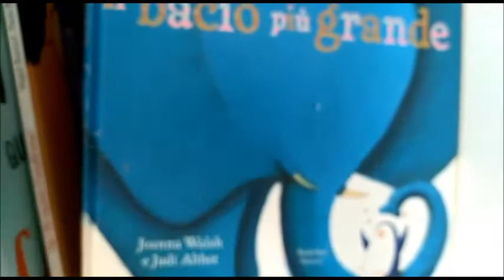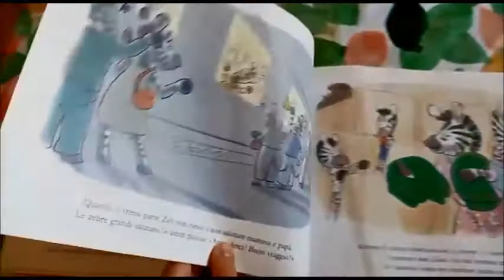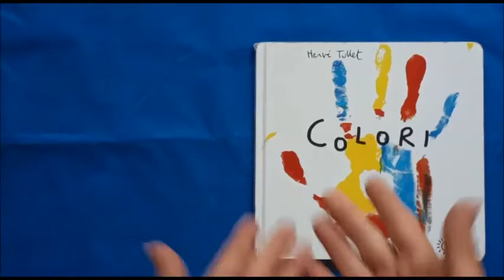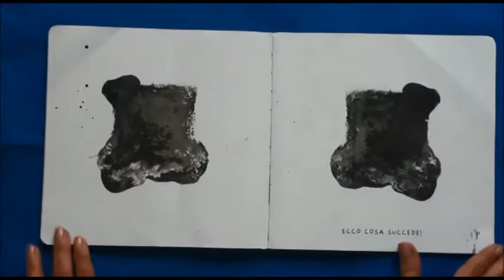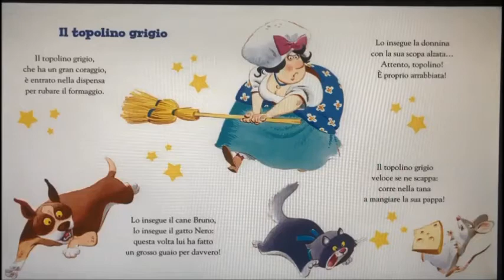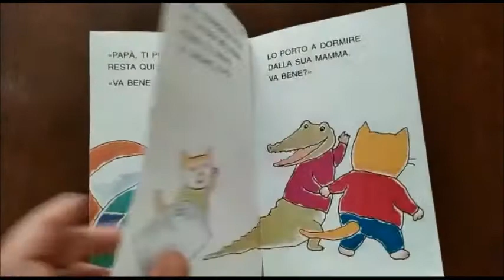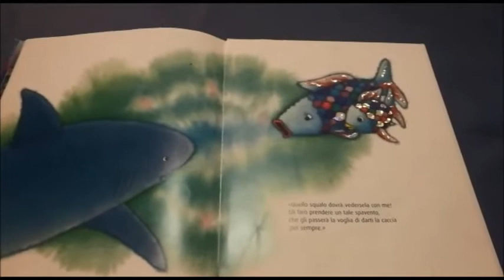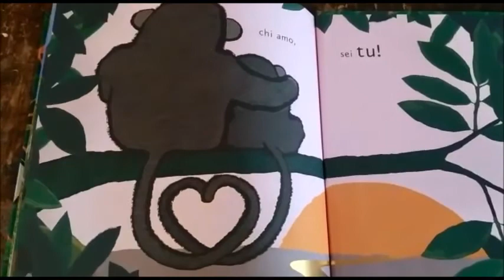Gioca Racconta - Puntata del 28 maggio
GIOCA RACCONTA VIDEO DI GIOVEDI’ 28 MAGGIO

Il bacio più grande
Zeb e la scorta di baci
Cercasi colori
Viaggio nei colori
Zoe impara i colori
Topolino grigio...
Avevo...paura del buio
Non voglio dormire!
Sogni d’oro...
Mamma..immenso amore

L’adulto che legge un libro al bambino, trasforma il testo in vocalità, fatta di parole, significati ed emozioni. E’ un tempo donato ed esclusivo, attraverso il quale il legame affettivo si fortifica. La lettura ad alta voce, sin dai primi anni, è una modalità significativa per offrire  al bambino uno “spazio” dove elaborare le proprie emozioni, apprendere. e far proprio il piacere di leggere ancor prima di leggere,